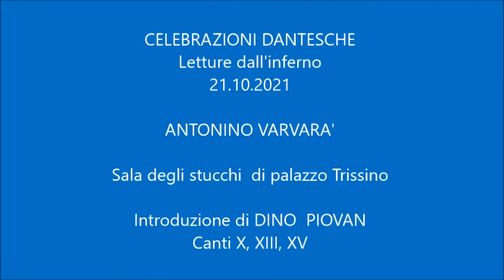In loco d'ogne luce muto - Celebrazioni dantesche #3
Giovedì 21 ottobre 2021, palazzo Trissino a Vicenza
Il filologo classico Dino Piovan, accademico olimpico, presenta il terzo trittico di canti, caratterizzato da altrettante grandi figure dell’“Inferno” dantesco: il ghibellino Farinata degli Uberti (canto X), il suicida Pier della Vigna (canto XIII) e, tra i sodomiti, Brunetto Latini, già maestro di Dante (canto XV).

Organizzato dall’Accademia, il ciclo di appuntamenti è realizzato in collaborazione e con il contributo dell’Assessorato alla Cultura del Comune di Vicenza, e in collaborazione con il Conservatorio cittadino «Arrigo Pedrollo» e Confindustria Vicenza.